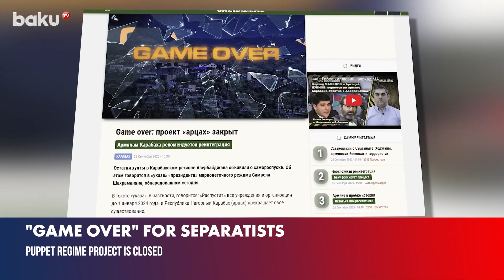Karabakh Armenians recommended reintegration – Junta announces disbandment